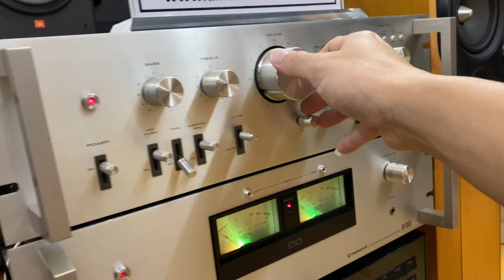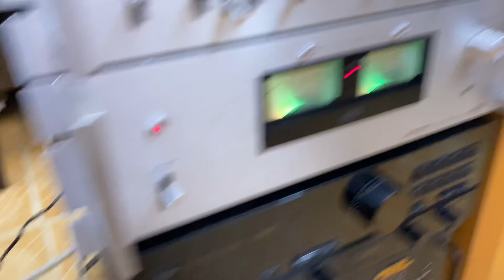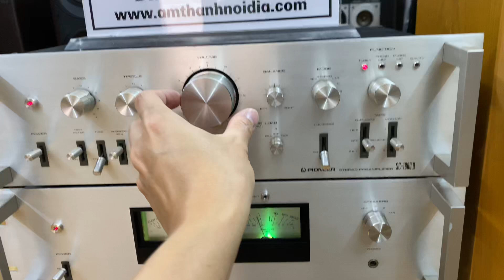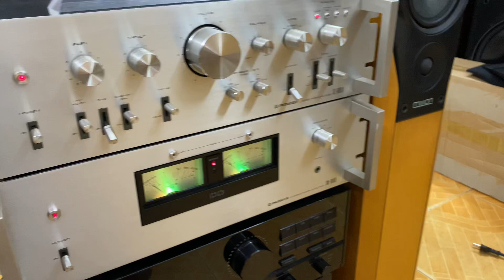Loa cây England bass sườn giá 8,8tr Kỹ sư tính toán cho nhà phố bề ngang hẹp tại Việt Nam🤣👍🇻🇳🤪